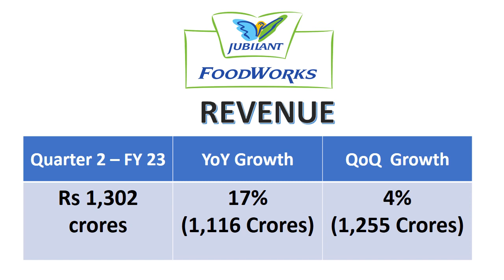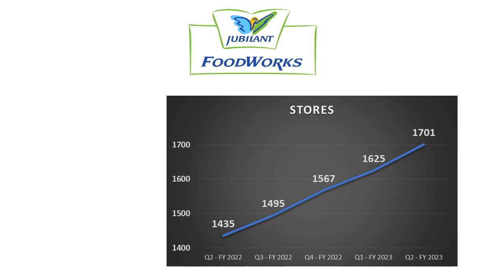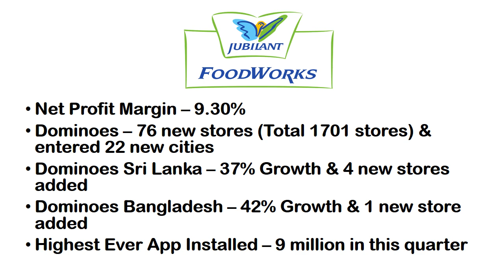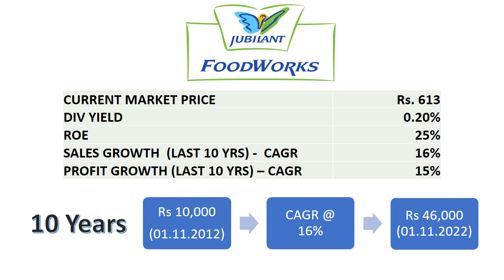Jubilant Foods - Quarter 2 Result - Dominos Pizza - Best QSR Stock - in just 4 mins - Q2 Results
In this video, we have discussed about Q2 Results of Jubilant FoodWorks. We have also done stock analysis of the company and decided whether to invest for long term or not.
Discussion about -
1. Sales
2. Net Profit
3. Last 10 Years Returns
4. Last 10 Years Profits
5. Other Information
6. Why one should invest in Jubilant Foods for long term

This is not  a stock recommendations.

Jubilant Foods Results Jubilant FoodWorks Results Jubilant Foodworks Q2 Results Dominos Results Dividend Jubilant FoodWorks Quarterly Dividend Large Cap FMCG Jubilant Foods Quarter 2 Jubilant Foods Quarterly Results Jubilant FoodWorks